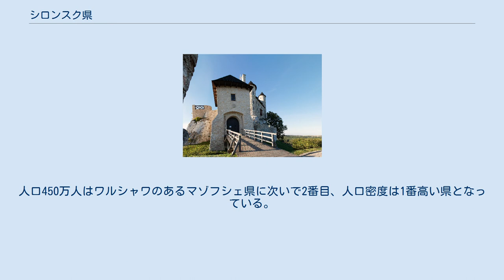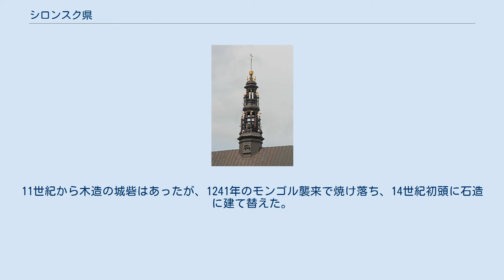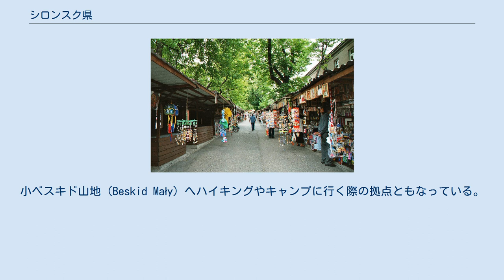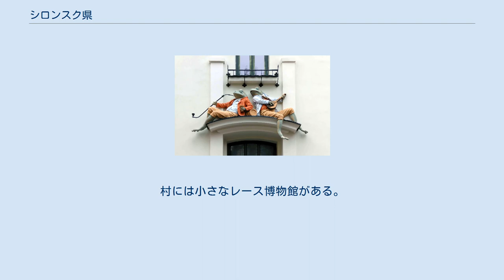シロンスク県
シロンスク県 (シロンスクけん、ポーランド語: Województwo śląskie) は、ポーランド南部の県である。
 県都はカトヴィツェ。
チェコ、スロヴァキアと接していて、国内ではシフィェンティクシシュ県、マウォポルスカ県、オポーレ県、ウッチ県と接している。
長い歴史を持つ古都が点在する一方、豊富な天然資源を背景に産業革命期に工業都市として急成長した都市も少なくない。
人口450万人はワルシャワのあるマゾフシェ県に次いで2番目、人口密度は1番高い県となっている。
 シロンスク高地が県中部から西部にかけて広がり、南部にはベスキディ山脈がある。
 鉱業が盛んで、鉛や亜鉛、鉄などが採掘される。
また、自動車メーカーの進出も多い。
 ヤスナ・グラ僧院で有名なチェンストホヴァがあり、8月の聖母マリア被昇天の祝日には全ポーランドから巡礼者がやってくる。
 ベンジン（Powiat będziński）郡の街。
見どころは14世紀に建設されたベンジン城。
11世紀から木造の城砦はあったが、1241年のモンゴル襲来で焼け落ち、14世紀初頭に石造に建て替えた。
ポーランド＝リトアニア同君連合の南西部の国境を守備する重要な城だった。
1364年には神聖ローマ帝国皇帝カール4世が表敬訪問した。
現在は城の内部が博物館になっている。
ポーランド南西部の古城をつなぐ観光街道である「鷲の巣街道」上にある。
 「小さなウィーン」と呼ばれ、街並みと周囲の自然風景の調和が美しく、文化活動も盛んである。
小ベスキド山地（Beskid Mały）へハイキングやキャンプに行く際の拠点ともなっている。
 ミシュクフ郡（Powiat myszkowski）ニェゴヴァ町（Gmina Niegowa）の村。
ボボリツェ城で有名。
 黒い聖母を祀るヤスナ・グラ修道院（Jasna Góra）はポーランド最大のカトリック巡礼地。
市の公式サイト（英語・ポーランド語・ドイツ語・フランス語・チェコ語・スペイン語・イタリア語・ハンガリー語・ポルトガル語・ロシア語）あり。
 ポーランドとチェコにまたがるシロンスク・ベスキド山地（Beskid Śląski）の村々の中で最も海抜の高い山村である。
150年以上もの手編みレースの伝統があり、この村で作られたテーブルクロスなどの製品はローマ教皇ヨハネ・パウロ2世やイギリス女王エリザベス2世に購入されている。
社会主義体制が1989年に崩壊すると、村の若い女性たちが地場産業を発展させようと考え手編みレースの女性用下着を作って輸出しはじめ、世界的に有名な村となった。
この村で作られたレース下着は日本にも輸出されている。
村には小さなレース博物館がある。
この村とその近隣はシロンスク・ベスキド山地のリゾート地で、近くを鉄道が通り、リゾートホテルもある。
またアグロツーリズムが盛んで、農家に宿泊もできる。
コニャクフレースのサイト（英語・ポーランド語）あり。